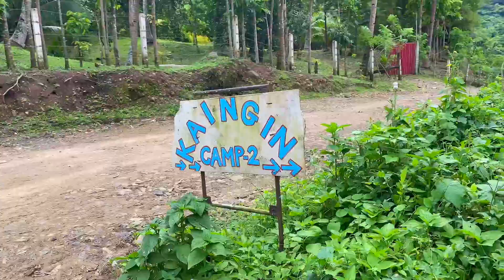DAGAT-DAGATAN | KAINGIN CAMPSITE @ TANAY RIZAL | ANG GANDA NG RIZAL ❤️plagartv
Guys bisitahin niyo rin ang rizal napakaraming pwedeng puntahan ❤️❤️❤️